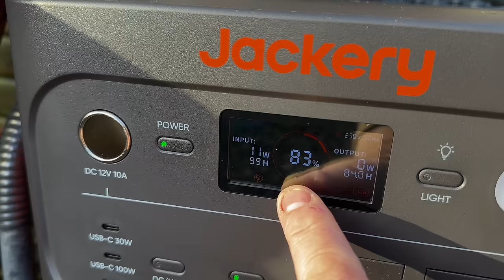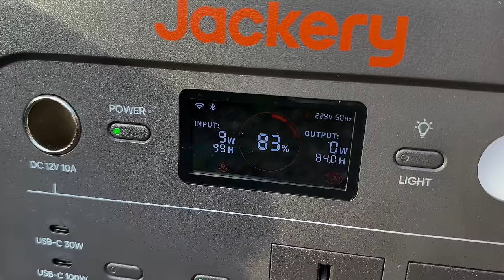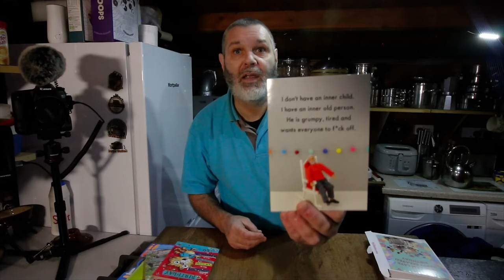Jackery Explorer 1000 & 100w Solar Panel (My Honest Review)..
Jackery Explorer 1000V2.

Discount available between dates: 6th November 2024, -  2nd December 2024

Our Amazon wish list

How To Make A Kind Donation: (All money raised goes back into the channel to help buy building materials or much needed equipment for all our projects)..A big thank you in advance for your donation it’s a really big help..